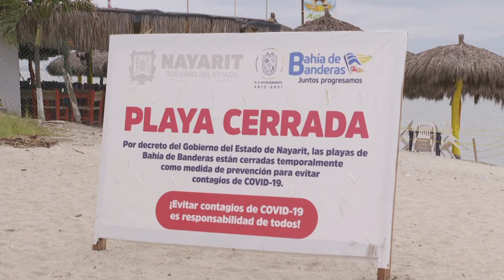El estado de Nayarit seguirá con playas cerradas y comercio reducido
El estado de Nayarit seguirá con playas cerradas y comercio reducido, así anunció el Secretario de Turismo de la entidad, Antonio Riojas Meléndez.